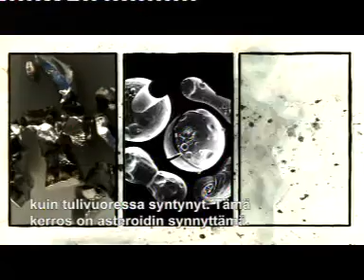Dinosaurusten tuho 60 miljoonaa vuotta sitten